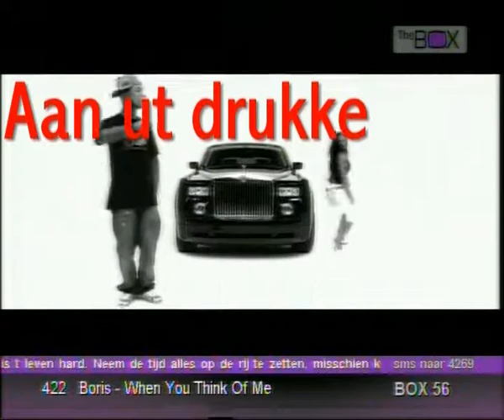Lange Ties & Baas T. - Haol ut beer (2005)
4 jaar geleden (in 2005) ontwaakten de leden van T&T Knalfuif uit hun diepe slaap. Ze dachten dat ze de wereld konden verbeteren door het schrijven van een nieuw nummer. Een nummer over profiteurs. Een nummer over zuinige profiteurs. Een nummer over gierige, zuinige profiteurs. Het lied "Haol ut Beer. " was geboren. Met scherpe teksten en een geweldige beat veroverden Lange Ties en Baas T. de harten van menige carnavalist. Geniet van deze schitterende Limburgse chanson!

Songtekst:
Haol ut beer, holle baer (7x)

Deze rap geit euver miense,
die altied naeve ut putje piese.
Ze drinke waal mit, maar betale nooit,
toetdet eemes ze de kroeg oet gooit.
V'r numme ze profiteurs en holle,
want zie gaon nooit ut beer ins haole.
En esse unne keer aan de beurt zeen,
dan vreugt unne hollenjer: "Waar is hij heen?"
Dan is d'r zich weer aan ut drukke,
misjien waal oppe plee eine aan ut rukke.
Of hae zaet: "Ich mot de bus nog haole!",
v'r weite ut: "Doe bus unne holle!"
Gangk ins unne keer ein rundje haole,
of op zien Mesjtreechs: "Unne kier betaole!"

Haol ut beer, Holle baer (14 x)